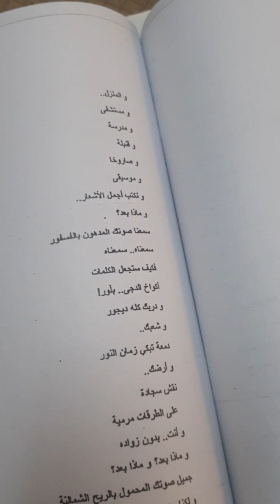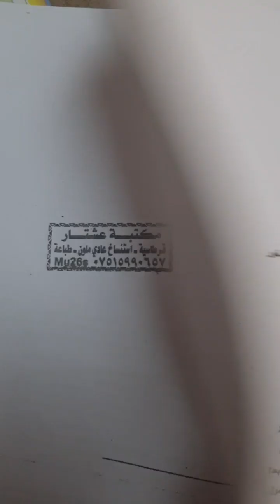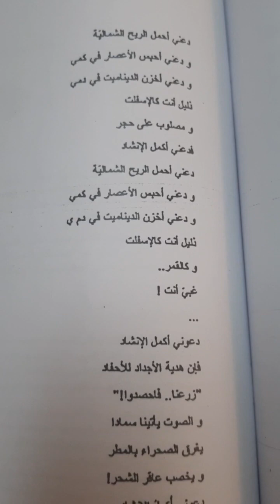اللغة العربية/ المرحلة الثانية/ محمود درويش- محاضرة ٤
ا.م.د شفاء محمد إسماعيل
جامعة بغداد/ كلية اللغات
شعبة التقويم اللغوي